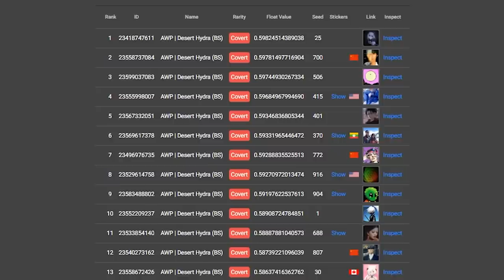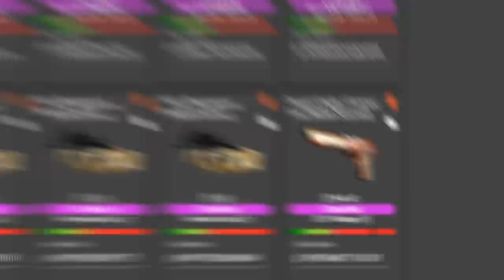isso não faz sentido, valve... Foi proposital ou é um BUG?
Os floats da nova Awp Desert Hydra não fazem sentido e a valve precisa explicar isso no CS:GO